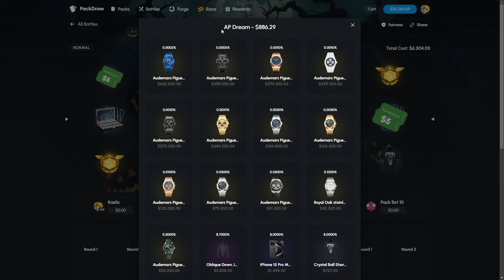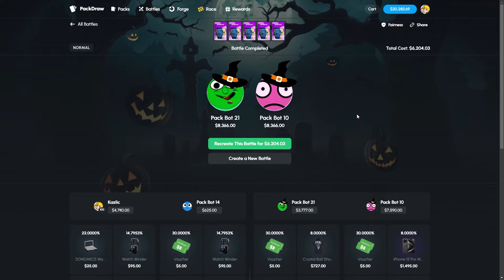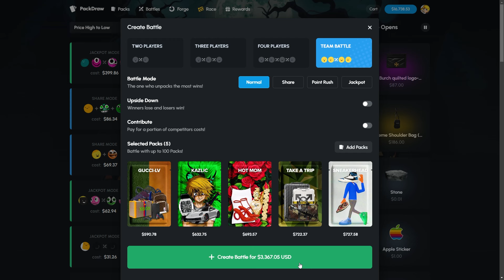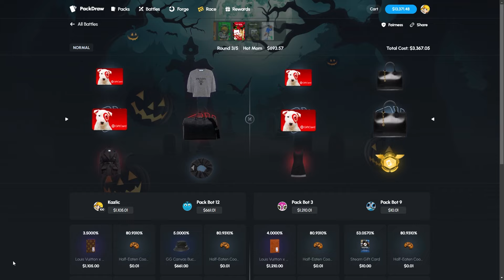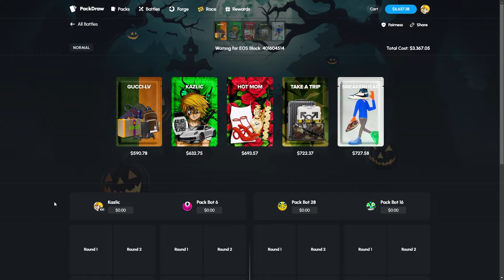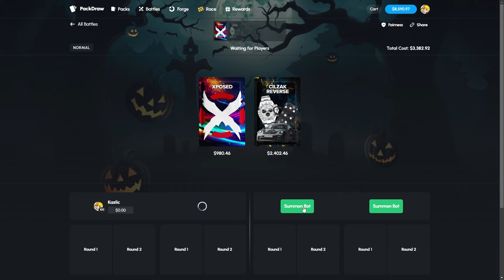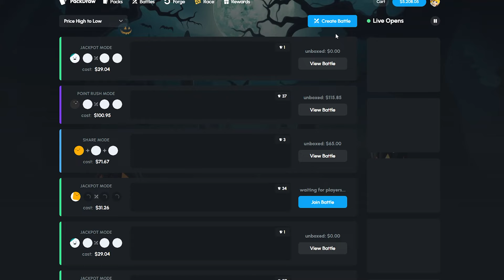HOW MUCH CAN I WIN WITH $25,000 ON PACKDRAW?!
We have a big deposit to see if we can run it up today!